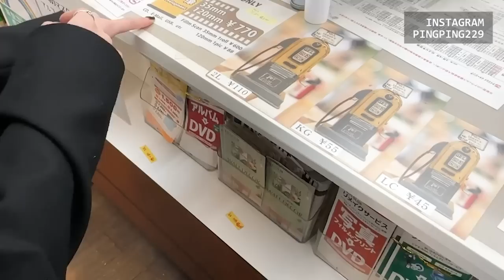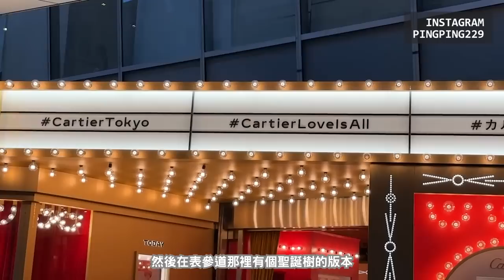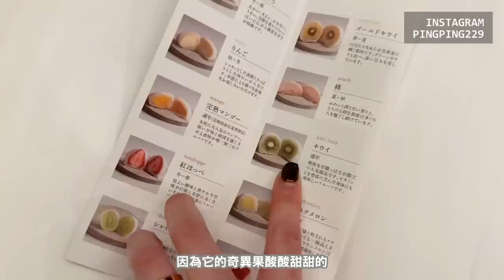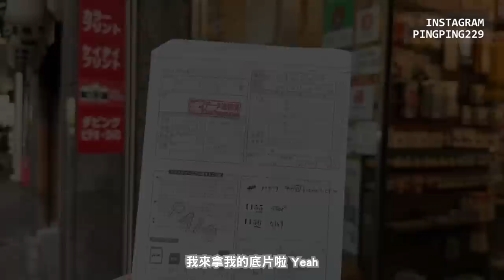Tokyo Vlog ep.04｜東京咖啡廳、壽喜燒、大福推薦｜東京生活28天最終回｜在日本看眼科、洗底片｜屏屏 Ping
這集是在東京生活28天的Vlog最終回！
中目黑最常回購的咖啡
一生一定要吃一次的壽喜燒
還有日本看眼科、洗照片的紀錄

滿滿的體驗生活，分享給你！🤲🏻